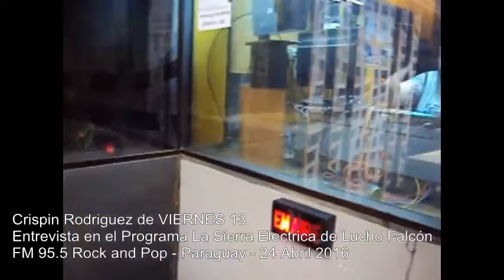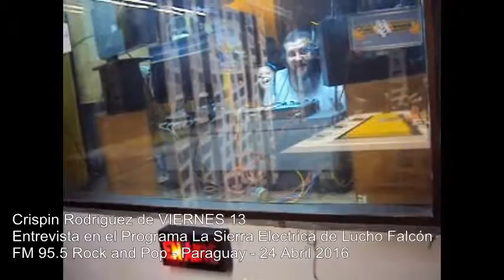Crispin Rodriguez de Viernes 13 en La Sierra Eléctrica